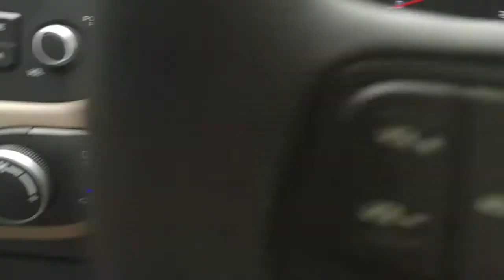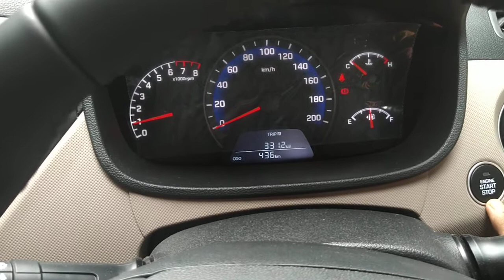How to drive a car | In Assamese | গাড়ী কেনেকৈ চলাব? | Part 2 | SobMix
If you want to learn, how to drive a car. please follow the steps as shown in the video. You will learn to drive a car step by step through my videos.